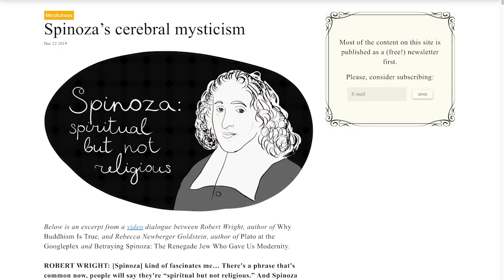Humankind: A Hopeful History | Robert Wright & Rutger Bregman [The Wright Show]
0:00 Intro
2:17 Rutger’s new book, Humankind: A Hopeful History
9:05 Debunking the “veneer theory” of human nature
17:23 Are violence and war intrinsic to human nature?
30:15 The human self-domestication thesis
34:09 Why Bob doesn’t like the idea of people “deserving punishment”
42:32 Is it bad to emphasize the dark side of human nature?
49:34 What the debunking of the Stanford Prison Experiment can teach us
1:11:41 Giving money to rich people: Why the U in UBI?
1:22:03 Would UBI turn us all into couch potatoes (or worse)?

Robert Wright (Bloggingheads.tv, The Evolution of God, Nonzero, Why Buddhism Is True) and Rutger Bregman (rutgerbregman.com, Humankind)